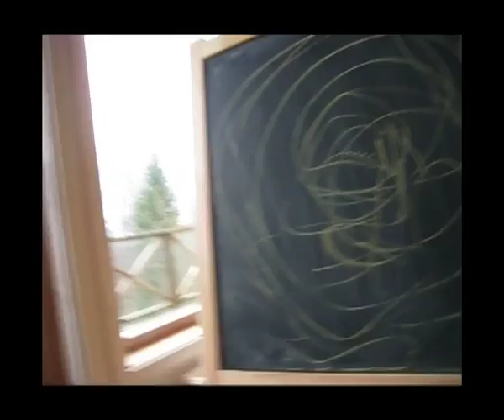O-o-iiil Remix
Remix av Abbes krokodilsång.